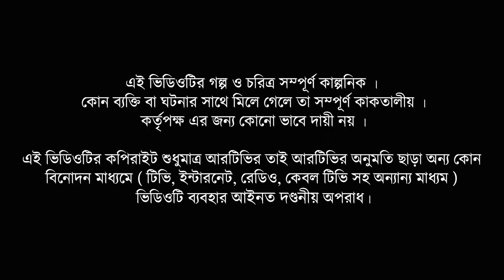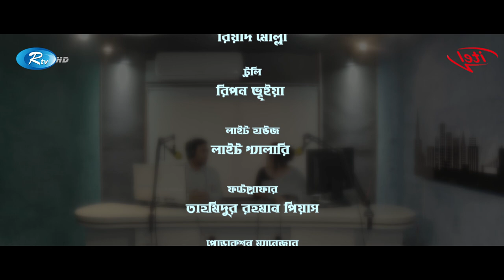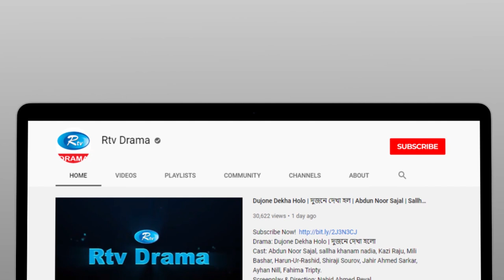Borno | বর্ণ | Farhan Ahmed Jovan, Parsa Evana, Shahtaj | Bangla New Special Natok 2021 | Rtv Natok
Drama: Bornno | বর্ণ
Cast: Farhan Ahmed Jovan, Parsa Evana, Shahtaj Monira Hashem
Script: Shafiqur Rahman Shantanu
Director: Imraul Rafa